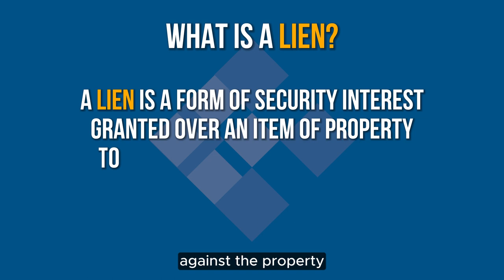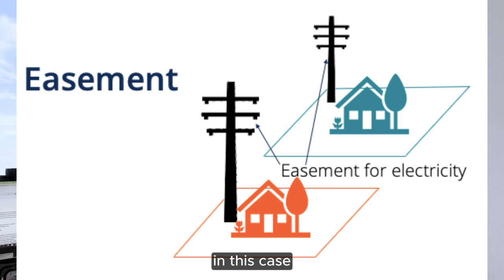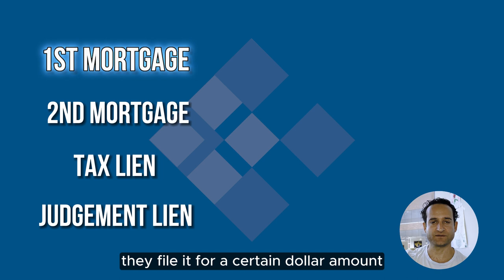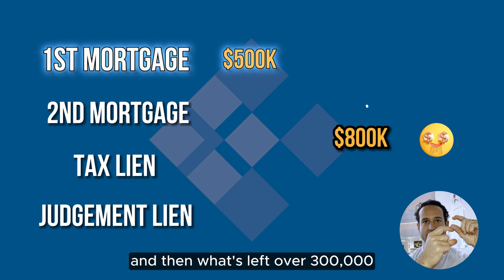Understanding Foreclosures: 1st Lien Position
Discover the Intricacies of Foreclosure and Lien Priority! Join Josh Sternberg from Sternberg Law Group in this informative video as he sheds light on how different types of liens impact property foreclosures in California. Gain valuable insights to protect your interests and understand the complexities of lien priority in the foreclosure process. Don't miss out on this essential knowledge!

Would you like to learn more about our Sternberg Law Group?

USEFUL RESOURCES